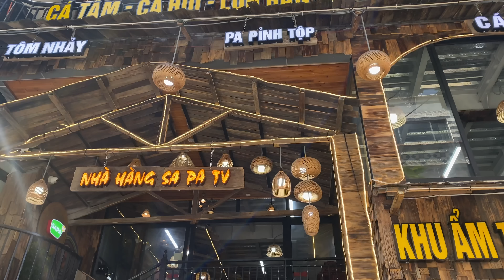Gặp Gỡ Giao Lưu Với Mấy Anh Chị Youtube Tại Nhà Hàng Sapa TV Chuẩn Bị Khai Trương